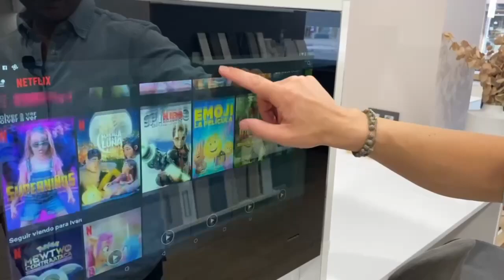😱🤯 ESPEJOS INTELIGENTES y PANTALLAS TACTILES para tu casa CJR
Alucina con estas pantallas táctiles de @intelmirror para tu casa, tan finas que pueden sustituir la puerta de tu vitrina 🤨¿No te lo crees? ¡Dale al play! ▶️▶️▶️

La gente de Intel Mirror ha venido hasta la tienda de Cocinas CJR para dejarme probar sus pantallas táctiles y espejos inteligentes ¡y son una pasada! El grosor tan fino de estas pantallas táctiles de respuesta rápida permite que las puedas colocar en los muebles de tu cocina cambiándolas por las puertas gracias a su fácil y sencillo mecanismo.

Simplemente colocando una pantalla táctil o un espejo inteligente en el mueble y ¡listo! Ya puedes utilizarlo cómodamente en tu cocina mientras preparas deliciosas comidas ¿Te has quedado con ganas de saber más? Entonces no lo dudes, pregunta a la gente de Intel Mirror por estas pantallas porque ellos estarán encantados de contestar todas tus preguntas. Te dejo aquí abajo el enlace a su canal y perfil de Instagram 👇🏼